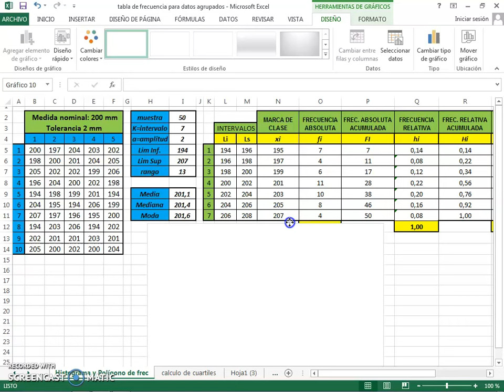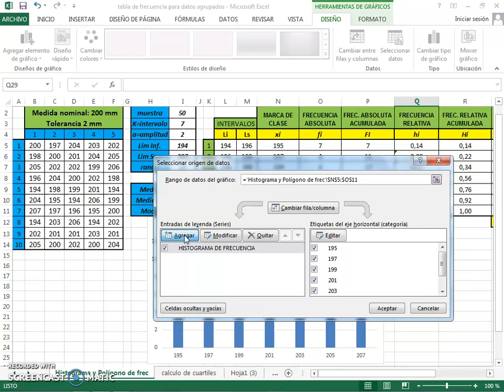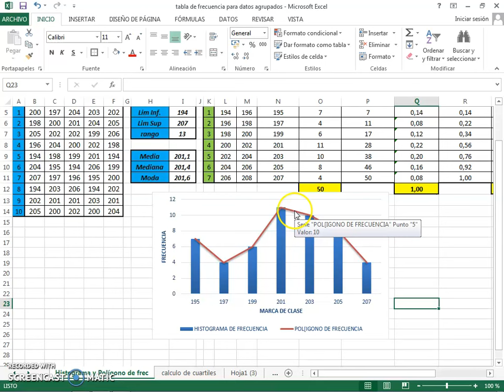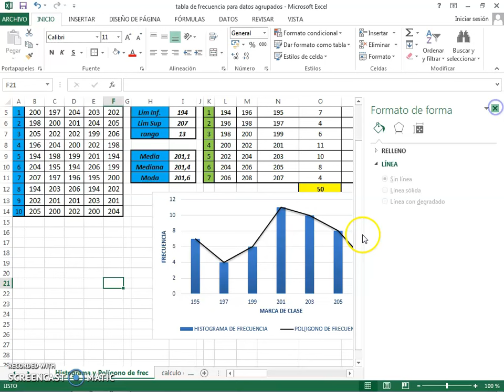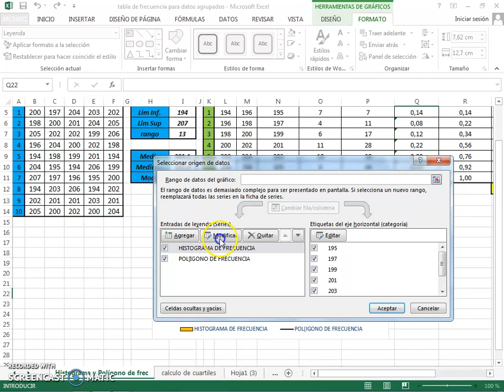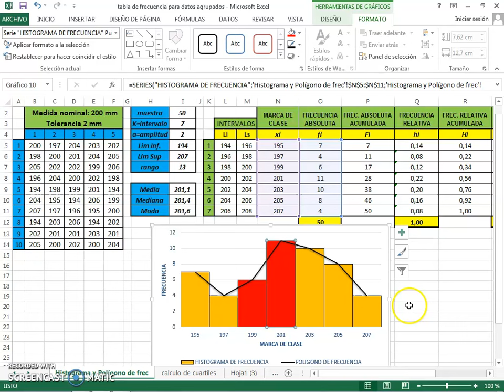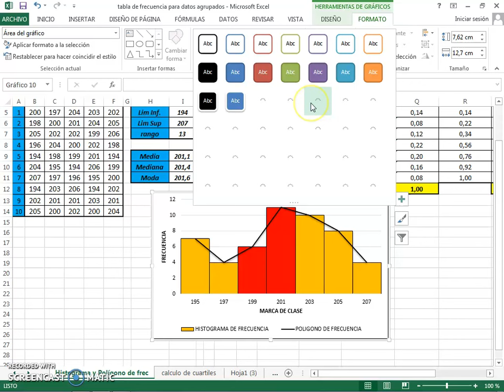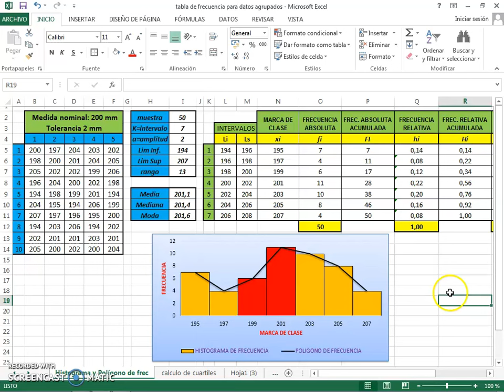Elaboración de histograma y polígono de frecuencia para datos agrupados en intervalos con Excel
Te mostramos de manera f[acil y didactica como elaborar el histograma y polígono de frecuencia para datos agrupados en intervalos con Excel.